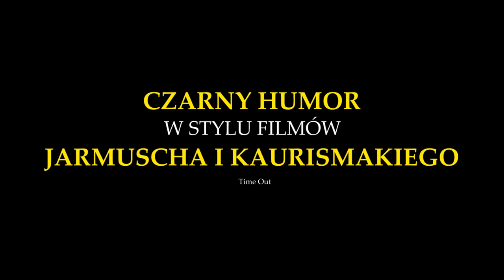Skarb (2015) zwiastun PL, film dostępny na VOD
Czarna komedia, osobliwy przykład filmu przygodowego zrealizowanego w naturalistycznej estetyce nowego kina rumuńskiego.

33-letni Costi wiedzie z rodziną skromne, spokojne życie w mieście. Wieczorami czyta synkowi bajki na dobranoc. Ich ulubioną opowieścią jest historia Robin Hooda – chłopiec często wyobraża sobie ojca jako bohatera, który staje w obronie słabszych. Costi nie przeczuwa, że niebawem znajdzie się w sytuacji rodem z kart dziecięcej książki. Niespodziewanie odwiedza go sąsiad, prosi o pożyczenie niemałych pieniędzy. Gdy okazuje się to niemożliwe, gość opowiada historię skarbu zakopanego w ogrodzie koło wiejskiego domu jego dziadków. Mężczyzna decyduje się pomóc w poszukiwaniach domniemanej fortuny z nadzieją uczestniczenia w jej podziale.

Skarb sprawia wrażenie dokumentu, jest nakręcony w charakterystycznym stylu współczesnych rumuńskich reżyserów, którzy do perfekcji opanowali umiejętność opowiadania fascynujących historii za pomocą prostej formy. Na tym tle prezentuje się lekko i dowcipnie, celnie i bez znieczulenia punktując ludzkie ułomności.

GŁOSY PRASY:
Niesłychanie zabawny, wciągający i z zaskakującym zakończeniem.

Tym filmem Porumboiu udowadnia, że jednym z najoryginalniejszych reżyserów ostatnich lat.
Screen International

Ten film naprawdę jest skarbem.

Genialnie skonstruowana komedia.

W farsie Porumboiu zawsze czuć puls codzienności i syzyfowy trud. To jeden z najlepszych współczesnych obserwatorów komedii ludzkiej.
Variety

Niespotykana mieszanka zabawy i cynizmu.
The New York Post

Na wskroś nowoczesna baśń o poszukiwaniach skarbu, punktująca przy okazji nie tylko uniwersalne, ludzkie przywary, ale też oryginalnie drążąca rumuńską przeszłość i absurdy współczesności.
Filmaster

Tytuł oryginalny: Comoara
Tytuł angielski/międzynarodowy: The Treasure
Reżyser: Corneliu Porumboiu
Występują: Toma Cuzin, Adrian Purcarescu, Corneliu Cozmei
Kraj produkcji: Rumunia, Francja
Rok produkcji: 2015
Data premiery: 3 czerwca 2016
Język oryginalny: rumuński
Gatunek: komedia
Czas trwania: 89 min.